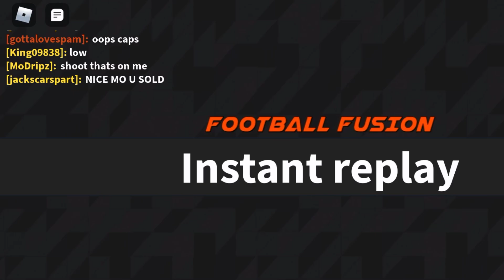The Quickest BLOWOUT IN FF!!!! (Roblox Football fusion)